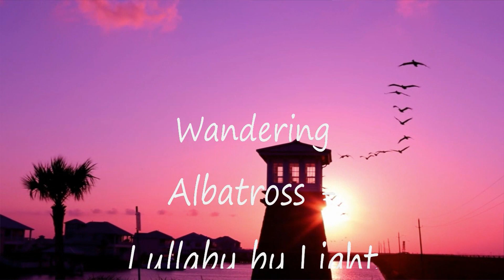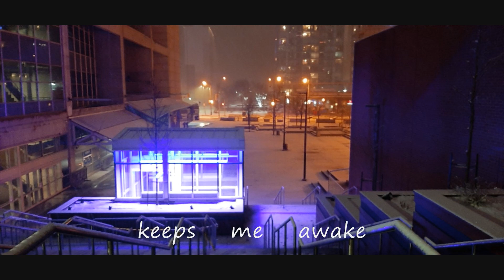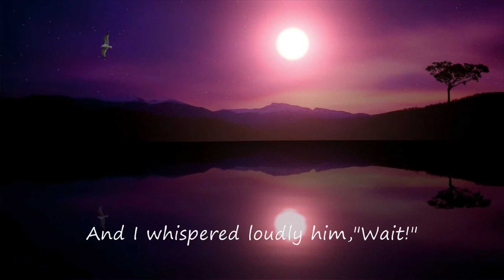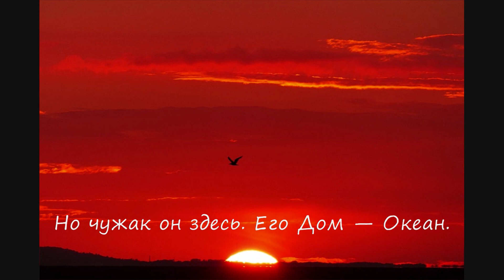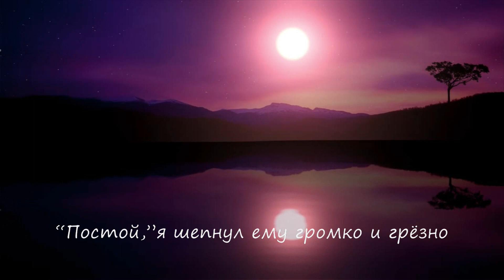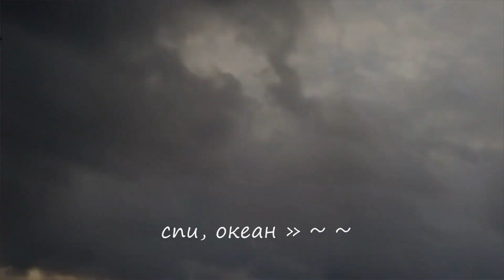Wandering Albatross – lullaby by Light Lines Orchestra, Странник Альбатрос - оркестр Световые Линии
within itself the song alternates between English & Русский